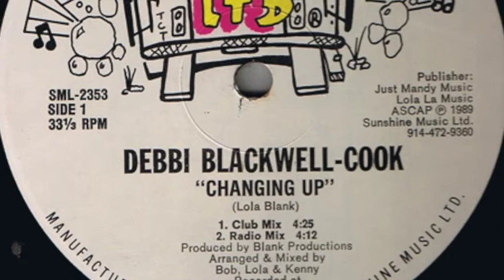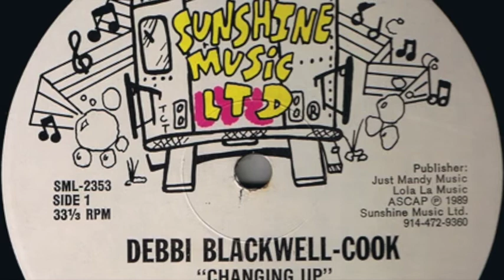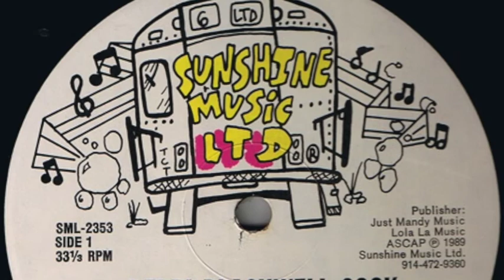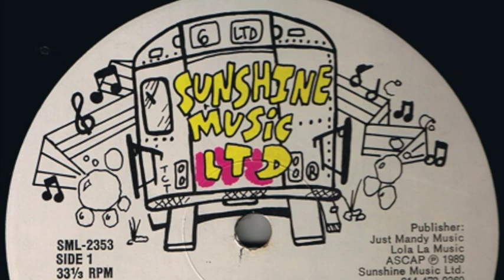Debbi Blackwell Cook ‎– Changing Up Club Mix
Label: Sunshine Music LTD ‎– SML-2353
Country: US
Released: 1989